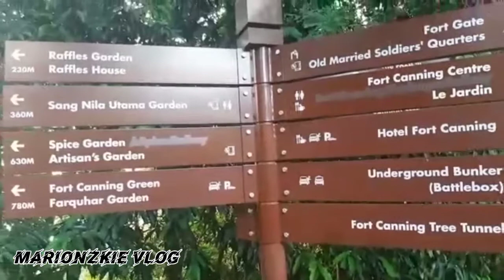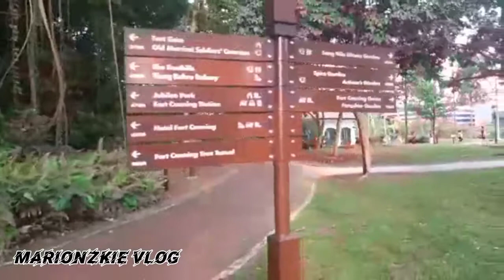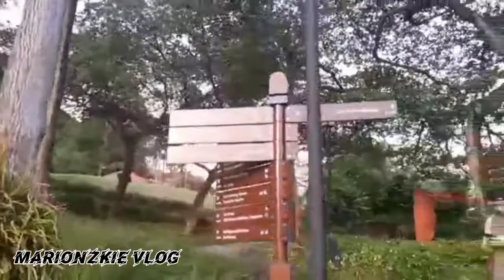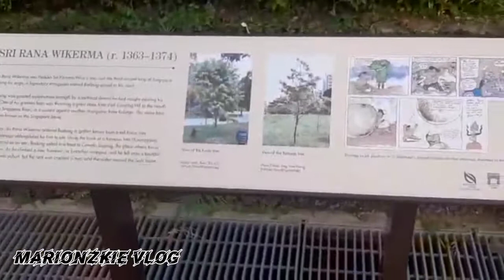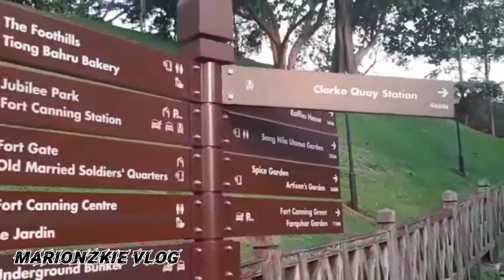FORT CANNING PARK SINGAPORE | WALKING TOUR | MARIONZKIE VLOG